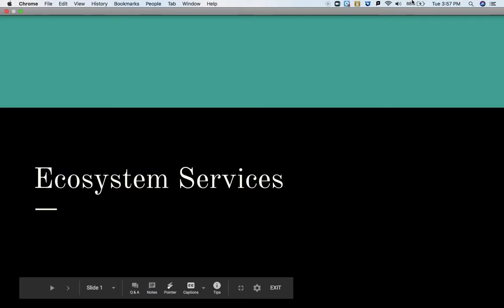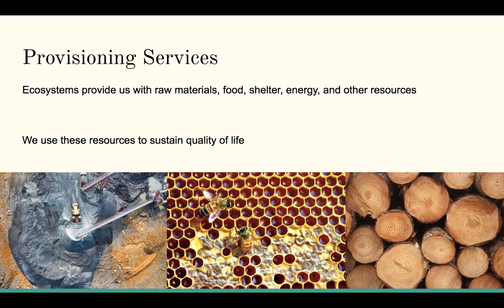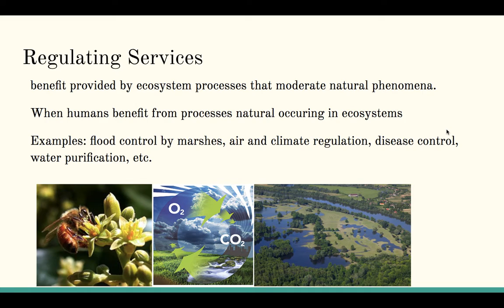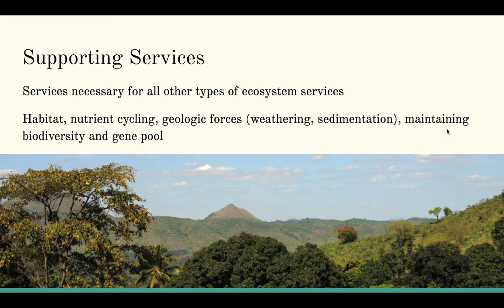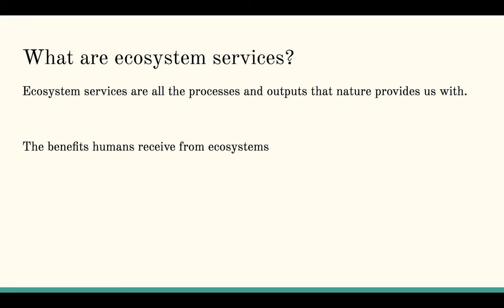U2W1 Ecosystem Services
What are the different types of ecosystem services and how do natural systems benefit humans?